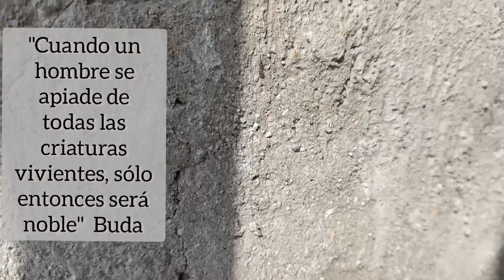Hormigaseneljardin | Buenas o malas para el jardín y huerto.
En este video te hablo sobre la función de las hormigas en el huerto y en el jardín. Espero te sirva para que aprendas un poco más de ellas.